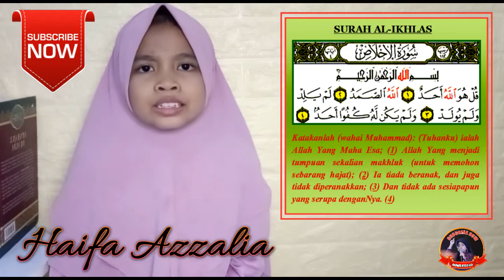Belajar Menghafal Surah Al Ikhlas - Hafalan Surah Pendek "Haifa Azzalia Putri Donibell"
Belajar Menghafal Surah Al Ikhlas - Hafalan Surah Pendek
قُلْ هُوَ اللّٰهُ اَحَدٌۚ – ١  Katakanlah (Muhammad), “Dialah Allah, Yang Maha Esa.
اَللّٰهُ الصَّمَدُۚ – ٢  Allah tempat meminta segala sesuatu.
لَمْ يَلِدْ وَلَمْ يُوْلَدْۙ – ٣  (Allah) tidak beranak dan tidak pula diperanakkan.
وَلَمْ يَكُنْ لَّهٗ كُفُوًا اَحَدٌ  Dan tidak ada sesuatu yang setara dengan Dia.”